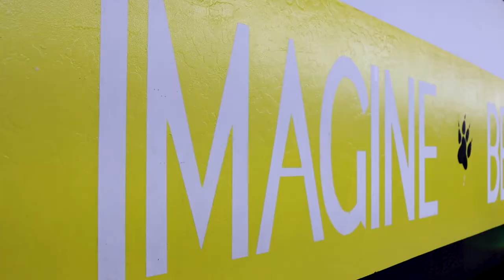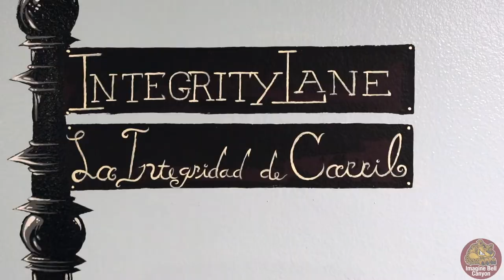Imagine Bell Canyon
We are an Imagine School operating in North Phoenix. PreK-8th Grade.

Mission:

The mission of Imagine Bell Canyon is to provide a personalized and collective experience through which students are challenged to develop the knowledge, skills, and character to positively and productively contribute in the 21st Century.

Elementary School · Middle School · Public School

Imagine Prep Bell Canyon
18052 N Black Canyon Hwy
Phoenix, Arizona